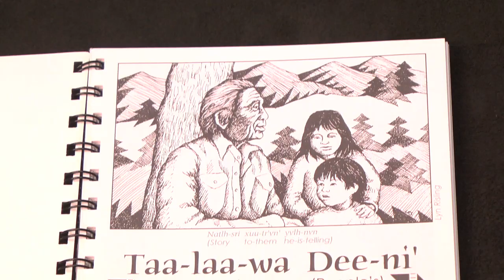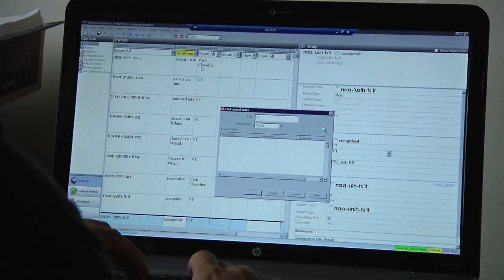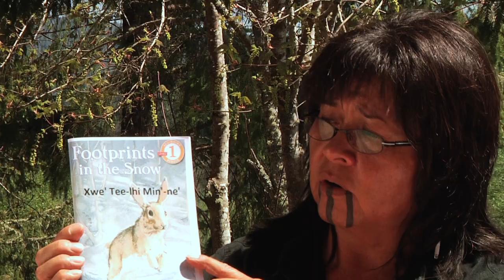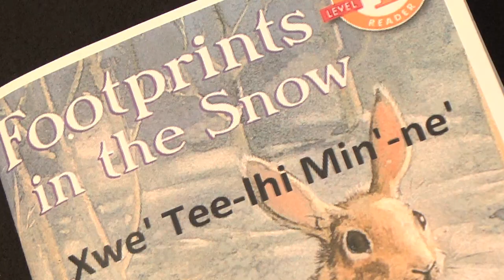The Last Word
A documentary focusing on one tribe's efforts of language preservation and revitalization.  The Tolowa language is an Athabaskan language native to Oregon and California.  Today, the Tolowa tribe resides in and around Smith River Rancheria in Northern California.

Includes interviews with Loren Bommelyn, Pyuwa Bommelyn, Sheryl Bommelyn, Chris Doty and Cynthia Ford.

Production Team: Mike Heath, Katie McKinley & Adam Shore